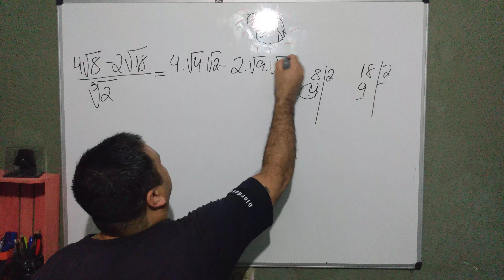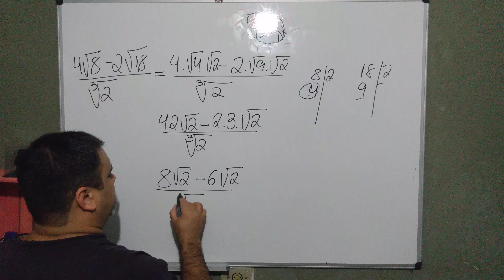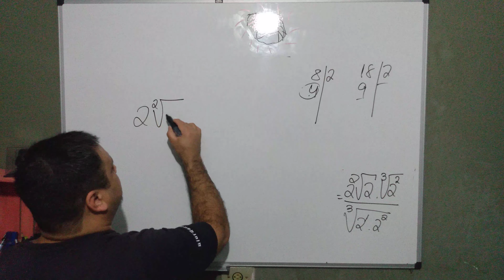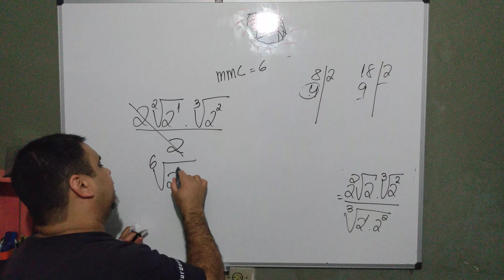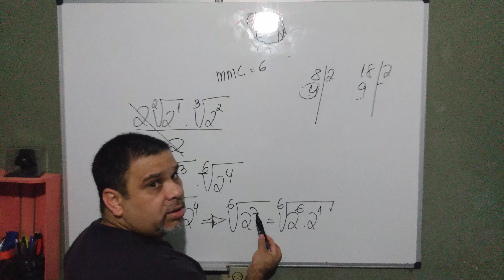OPERAÇÕES COM NÚMEROS IRRACIONAIS - PARTE 2